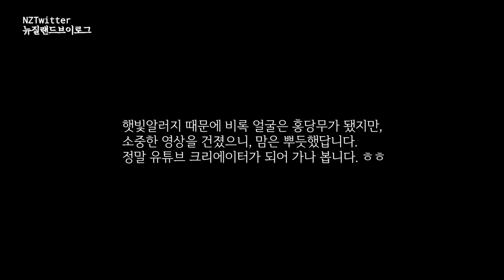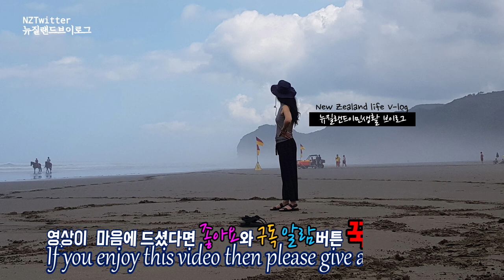다육이들, 다육이 이름좀 알려주세요? 뉴질랜드 킹즈 플란트 반에 있는 succulent plant at Kings Plant New Zealand[뉴질랜드브이로그]뉴질랜드다육이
뉴질랜드 일상기록 이민 브이로그 NZTwitter입니다.
오늘은 전 회사 동료와 급번개 만남이 있어 커피 마시러 Kings Plant barn 카페에 왔는데, 조금 늦어진다고 하여, --- 킹즈 플란트반에 있는 식물들을 핸드폰으로 촬영하기 시작했습니다. 유친님들 덕분에 알게된 다육이가 이곳에도 있겠지 싶어서 찾아보니, 정말 한곳에 자리잡고 있더라구요! 햇빛알러지 때문에 비록 얼굴은 홍당무가 됐지만, 소중한 영상을 건졌으니, 맘은 뿌듯했답니다.
정말 유튜브 크리에이터가 되어 가나 봅니다. ㅎㅎ
뉴질랜드 다육이 보러 함께 출발해 보실까요?

This is NZTwitter from New Zealand.
I came to the Kings Plant Barn cafe to have a coffee meeting with my former co-worker today.
Because she was a little bit late, I started taking a video of the plants in King's Plant Barn with my cell phone.
Thanks to my YouTube friends, I wanted to see succulent plants here, so I looked for it, and it was really in that place!
Although my face turned red because of my sun allergy, I felt proud because I got a valuable video. I think I'm really becoming a YouTube creator. Haha